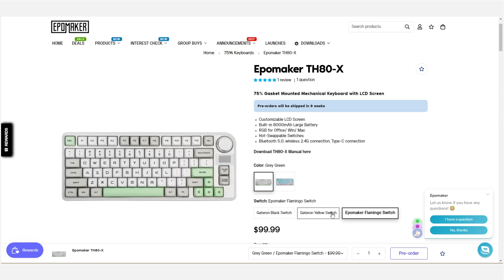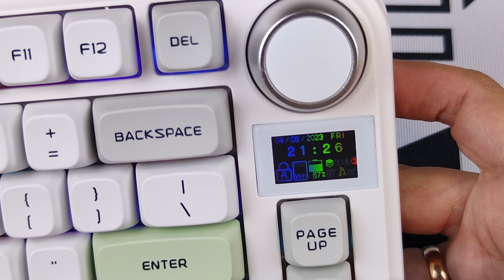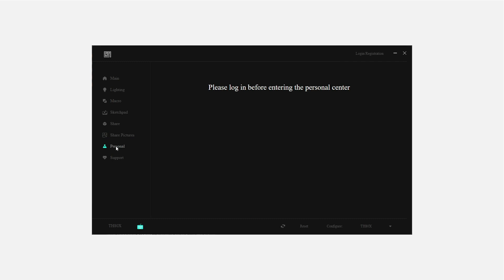EPOMAKER TH80x. Классный борд с экраном и запредельной автономностью!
🎮Игра на фоне: Overwatch 2

Обзор беспроводной 75% механики EPOMAKER TH80x построенной на основе свитчей EPOMAKER FLAMINGO и обладающая позможностью работать либо через Bluetooth либо через ресивер.

Amazon Epomaker TH80-X
AliExpress Epomaker TH80-X

Мышь: Razer Deathadder V3 Pro Faker Edition
Клавиатура: Dark Project KD87A
Коврик: PRO Девайсы Custom Made
Наушники: Asus Delta S USB
Микрофон: Shure MV7 USB
USB Hub: Orico Metal USB Hub black
Vesa Mount: DEXP MM32-C01

🖥️Спецификация ПК
Корпус: Phanteks P600s White
Материнская плата: Gigabyte Z490 UD AC
Процессор: Intel 10600KF
Оперативная память: 16x2 HyperX Fury 3600MHz
Видео карта: Gigabyte 2060Super WindForce
Охлаждение: Corsair H100i
Монитор: BenQ 2720z
Звуковая карта: Creative G6
Блок Питания: Be Quiet Straight Power 11 650W

0:00 Вступление и комплект поставки
0:57 Внешний вид
2:12 Сборка и раскладка
3:42 Кейкапы и подсветка
4:41 Свитчи и стабы
4:36 Печать
6:31 Впечатления от печати
7:10 Кабель, связь и настройка
8:35 Заключение